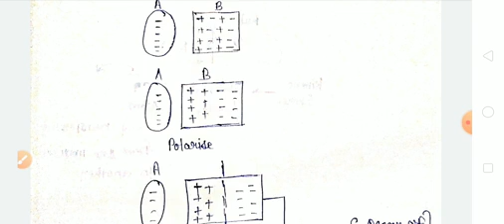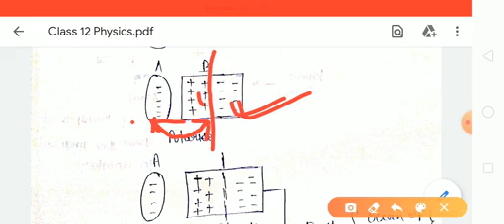Class 12 Physics | Chapter - 1 Electric Charges and Fields | Unit 1 Electrostatics |SHIKSHA SANGWARI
Class 12 Physics || Chapter - 1 Electric Charges and Fields || Unit 1 Electrostatics ||
Electric Charge an its Properties
Conservation and Quantisation